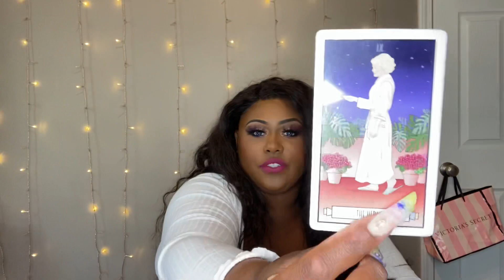THEY WANT YOU BACK CANCER ♋️ 🥀